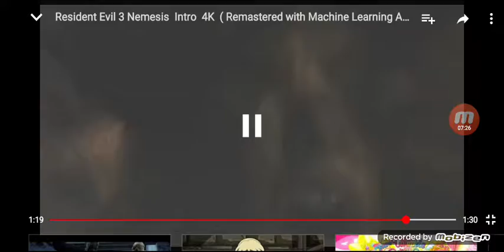Jacob Two-Two The Movie, Punch Boxing 2 Suite Pretty Cure Part 39 Part 3